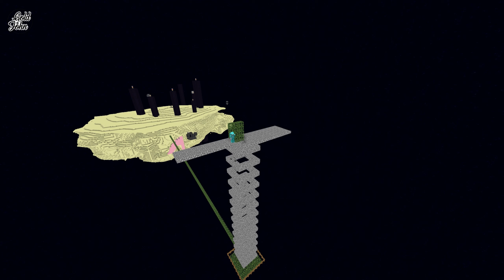Enderman Farm Minecraft 1.18 | 1 Hit | Fast XP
In today's Minecraft tutorial we are going to build a 1 Hit Enderman Farm that can make you level 30 in under a minute, it's really fast XP, plus you get basically infinite ender pearls!
I made this enderman farm in Minecraft 1.18 Java edition, i don't know if it works in Bedrock, if end up testing this farm, please let us know how it went!
This enderman farm is really easy to build and is as cheap as it can be, (resource list below) you can also expand the platform as much as you like and it will increase the yield even more!

Resource list:
140 Leaves blocks
350 slabs
200 solid blocks
1 minecart
16 ender pearls
some food
1 water bucket
2 observers
1 dropper
1 lever
20 wood fences
13 carpet
6 trapdoors

Suggestions and feedback are welcome! 🎬👍

▬ Links!  ▬▬▬▬▬▬▬▬▬▬

▬ Chapters  ▬▬▬▬▬▬▬▬▬▬
0:00 Enderman farm showcase
0:16 Enderman farm foundation
2:19 Rings
3:22 Mob spawning platform
4:04 Endermite trap
6:45 Test + Bonus tips

▬ Music  ▬▬▬▬▬▬▬▬▬▬
"Rooftops", "Sidewalk Chalk" and "Simple thoughts" are from Harris Heller's album Gold.
"Electric Rose", "Caffeine Dream", "Home Bound" & "Hyperchan" are from Harris Heller's album Rose. 🎶👏

English isn't my first language, and i still learning, my videos might contain spelling and grammar errors. Sorry about that 😅📖.